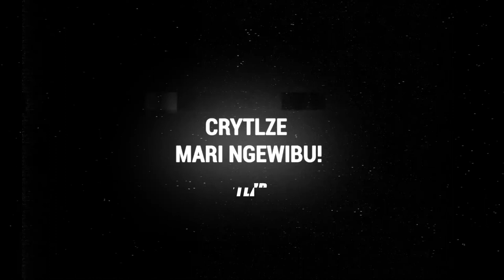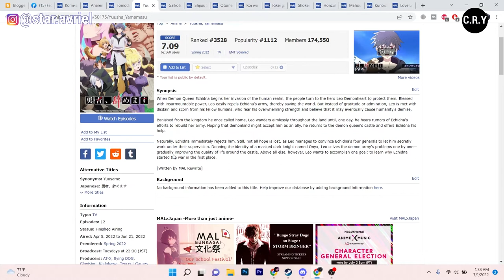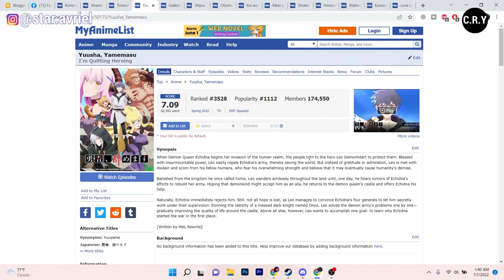Kapan Anime Yuusha, Yamemasu Season 2 / Episode 13 rilis ? - Prediksi Dan Pembahasan